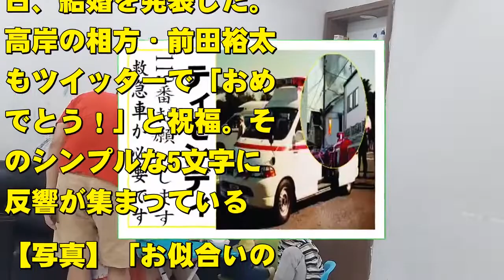ティモンディの現在！今現在の様子がヤバすぎる・・・